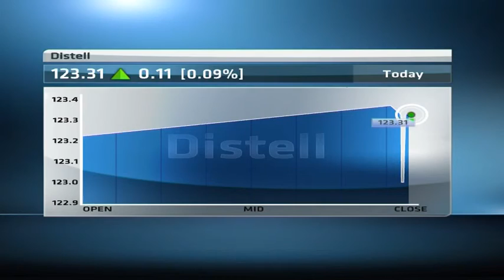Distell FY earnings up 11.7% on higher sales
Distell says full year earnings came in 11.7 percent higher attributed to sales which were 7.2  percent higher.